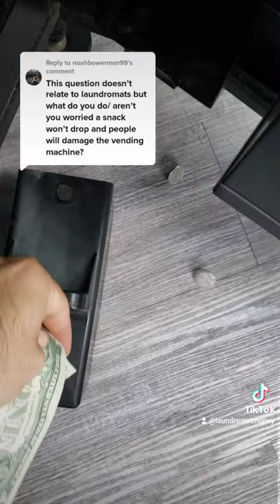What happens if my snack machine doesn't work??